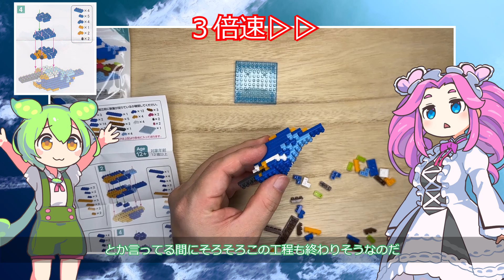プチブロックで組み立て遊び どうぶつ7カワセミ【ダイソー】【ずんだもん＆四国めたん】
どうぶつシリーズもそろそろ終わりそう。

□編集ソフト
　ゆっくりMovieMaker4 Lite

□使用立ち絵
　ずんだもん：坂本アヒル様

□使用BGM
　Kei Morimoto様

□使用SE
　効果音ラボ様